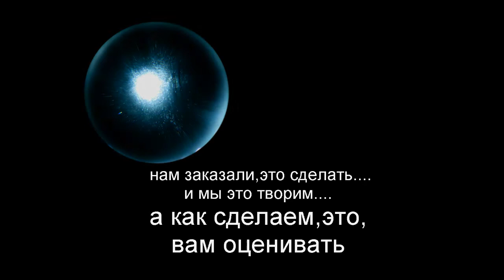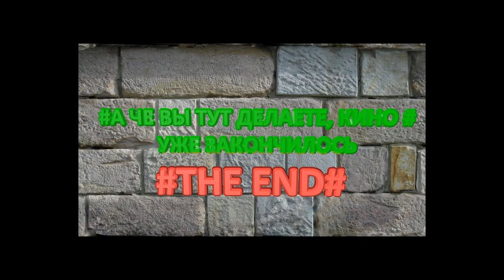фильм про башсагу